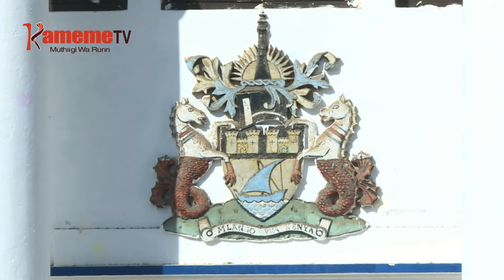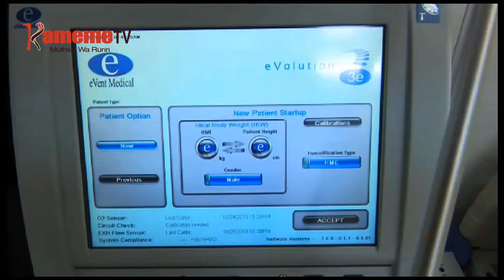Mbunge ya kaunti ya Mombatha kuhingwo thutha wa MCA's kuonekana na Covid-19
ANDU 836 KUONEKANA NA COVID-19
Mbunge ya kaunti ya Mombatha nihingitwo kwa ihinda ria thiku ikumi na inya thutha wa MCAs ana na aruti wira atatu kwonekana na murimu wa Covid 19 .Maya mokite oriri andu 836 monekanite na murimu uyu na gukinyaria andu 50,833 aria mari na murimu uyu guku bururi-ini.